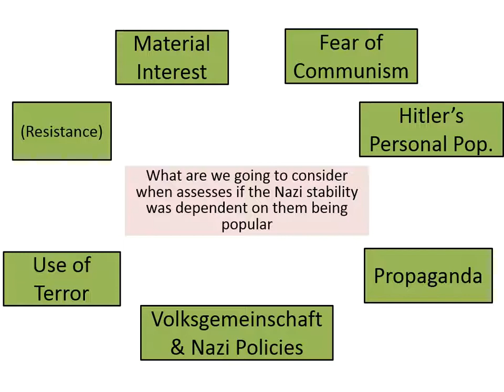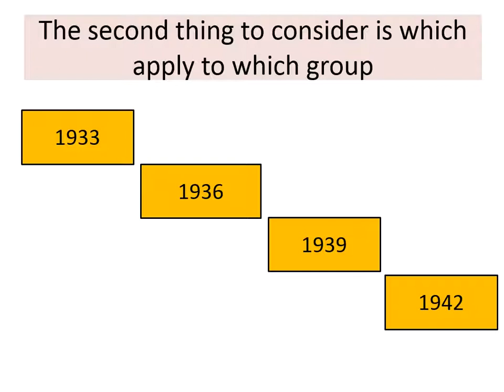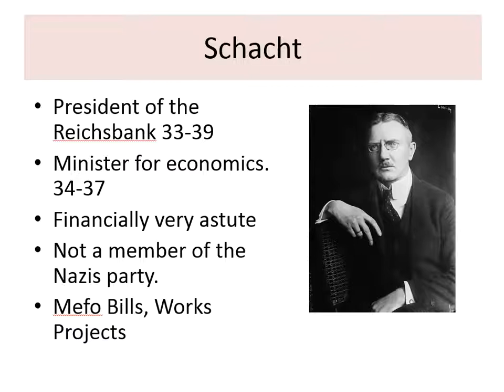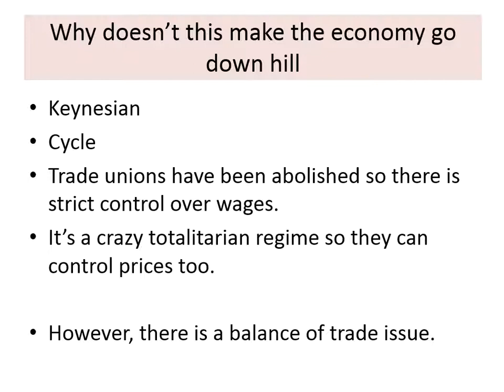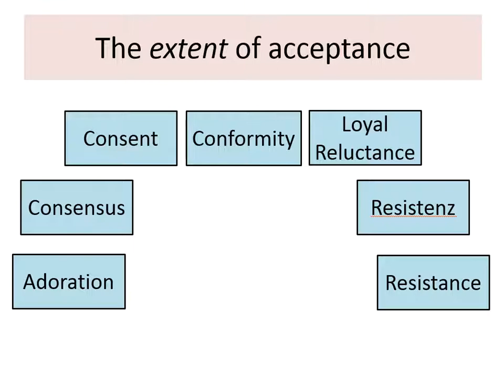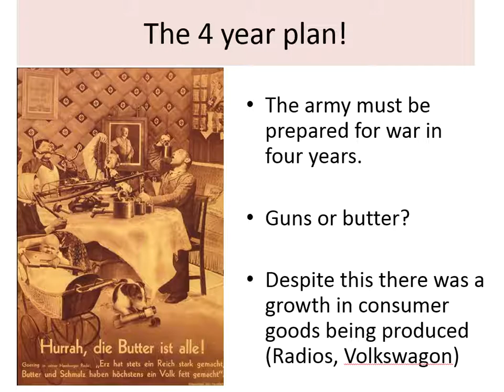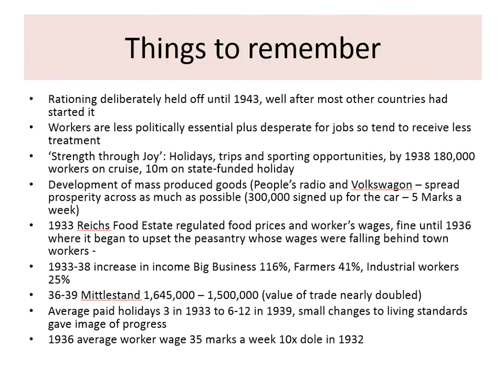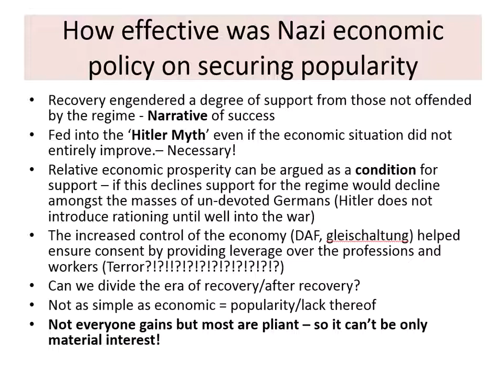A-Level Nazi Germany - Lesson Sixteen: Material interest